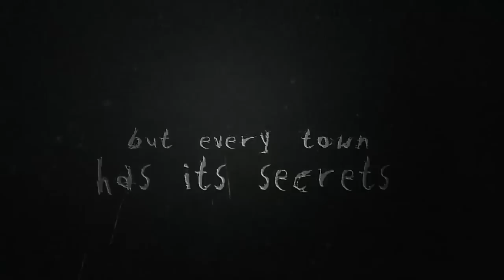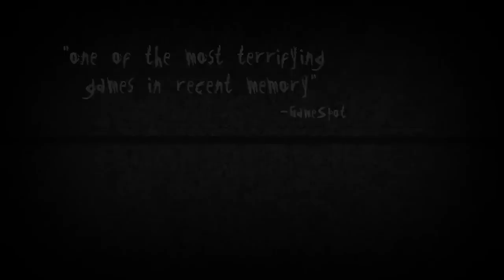Slender Man The Arrival - PS3 Trailer